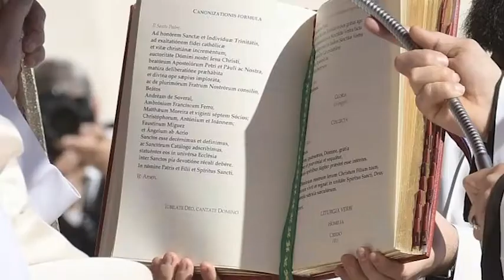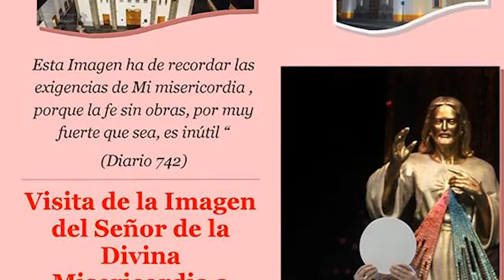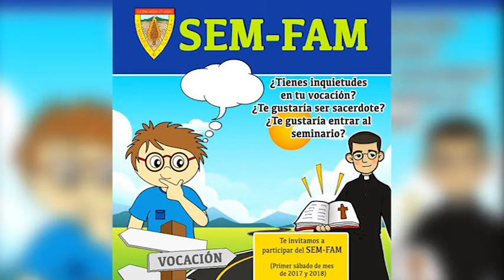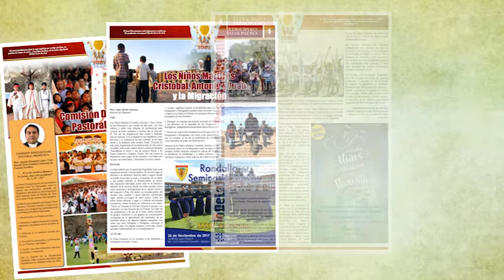NotiDiócesis 2da de noviembre 2017